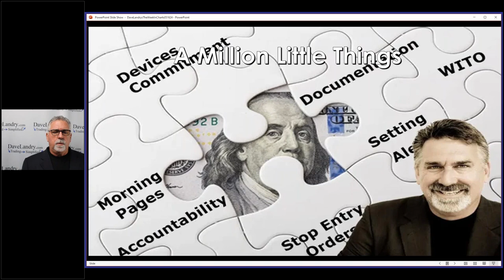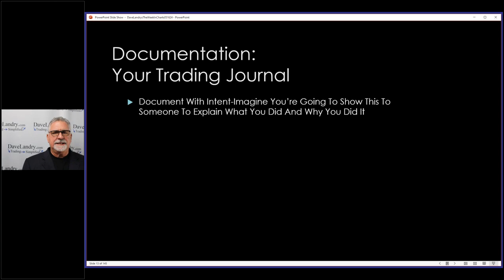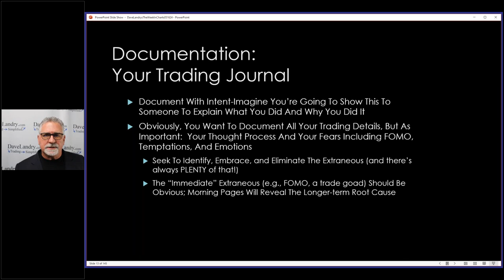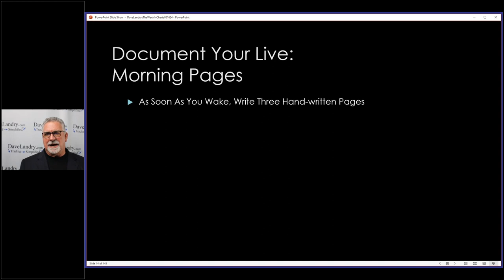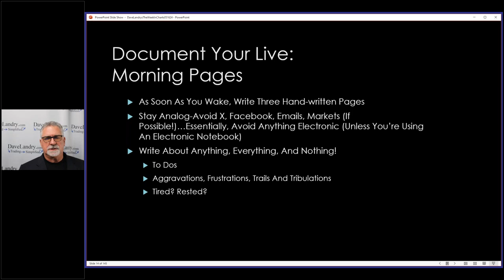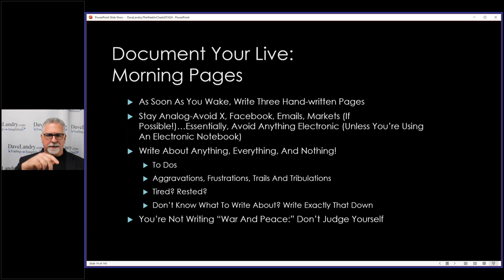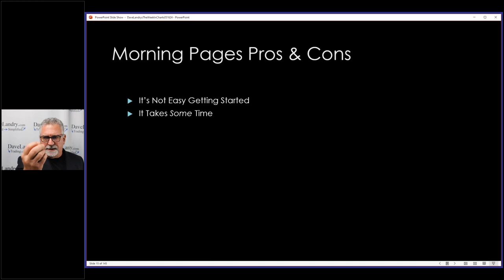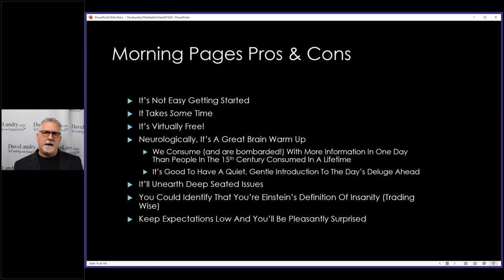The Only Way To Ever Determine What You're Doing Wrong As A Trader